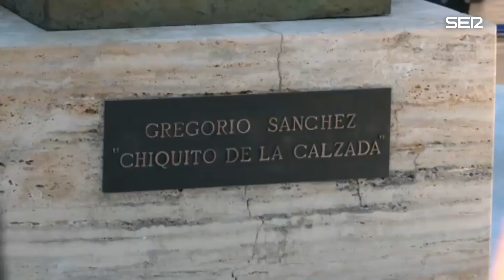Chiquito de la Calzada ya tiene estatua en su ciudad natal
Ha tardado, pero Chiquito de la Calzada ya tiene reconocimiento en su ciudad natal, en Málaga. Una estatua de bronce de casi dos metros de altura desde la que el cómico mira a sus paisanos con esa icónica postura que fue, sin duda, una de sus señas de identidad. El humor con el que trascendió durante generaciones, ahora queda tallado en bronce. Vídeo: ATLAS